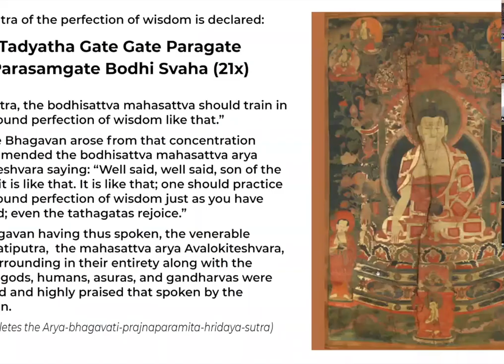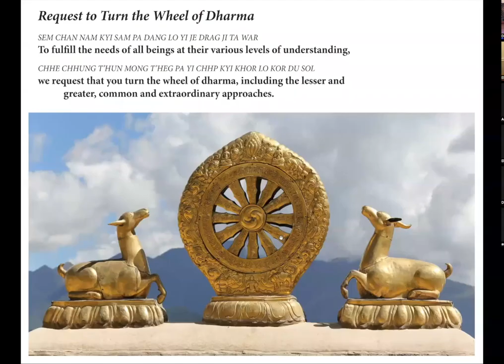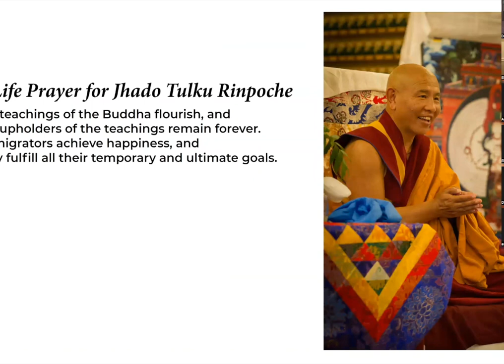An Exploration of Rhythm and Patterns with Dan Martin - Shambhala Journey 10/23/2022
In this talk Lion's Roar Dharma Center sangha member and student of Lama Yeshe Jinpa, Dan Martin, discusses "An exploration of Rhythm and Patterns."

Dan describes how he went from Rock Drummer to Buddha Dharma and how the study of rhythm led to the path of self-discovery and eventually the sublime Buddhist path.

Dan speaks about how patterns are used to learn rhythm and drumming, but also about a deeper more fundamental rhythm that underlies patterns. He discusses how this study led to a questioning of appearances and a deeper search for meaning.